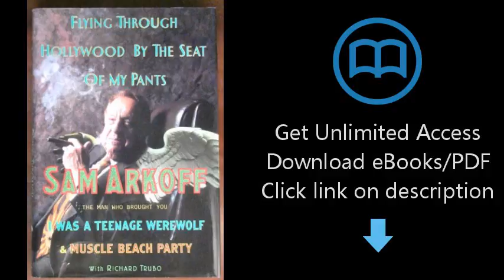Download Flying Through Hollywood by the Seat of My Pants: From the Man Who Brought You I Wa [P.D.F]